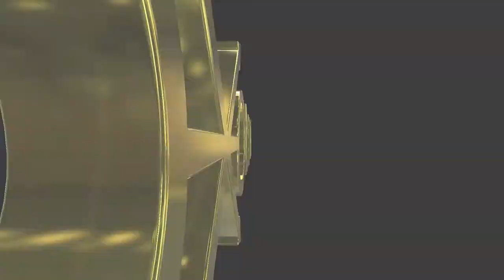#345 English lesson in VRCHAT vol.81 - 30代で始めるVR英語学習 vol.81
Golden Takasan vs Meiro in English speech in VRCHAT.